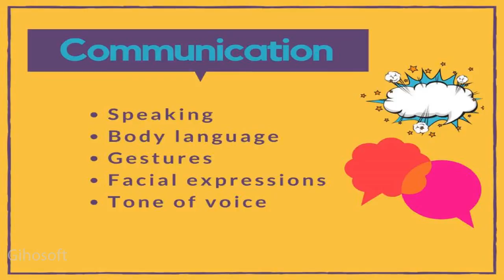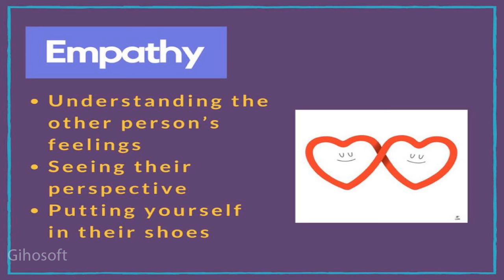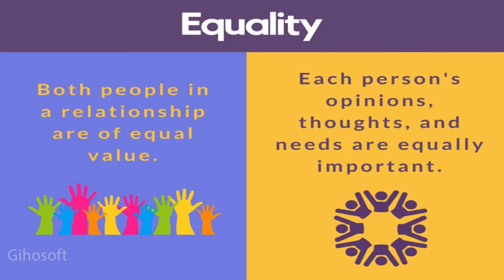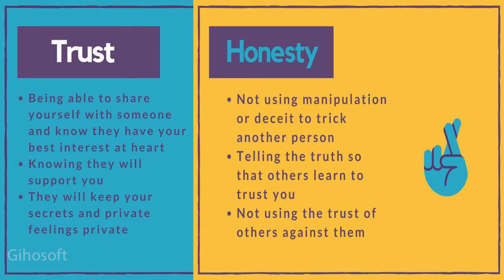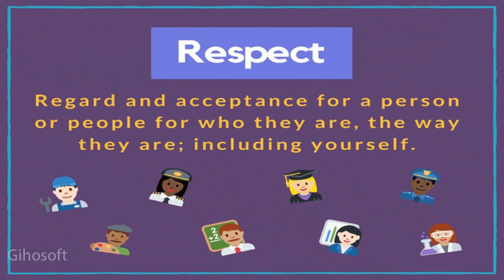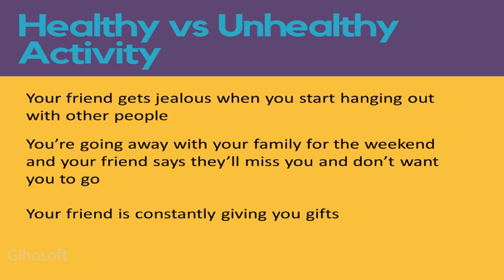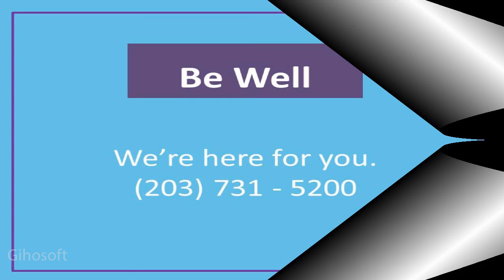WCOGD - Healthy Relationships / Conflict Resolution - Grades 4th-7th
In this video, WCOGD Prevention Educator Michele talks about the foundational elements of a healthy relationships and conflict resolution.

The Women's Center of Greater Danbury is a FREE resource for ALL victims & survivors of Domestic & Sexual Violence in the upper Fairfield County / lower Litchfield County of CT.We provide education programs, counseling, support groups, advocacy and so much more. Please reach out if you have questions or need help!